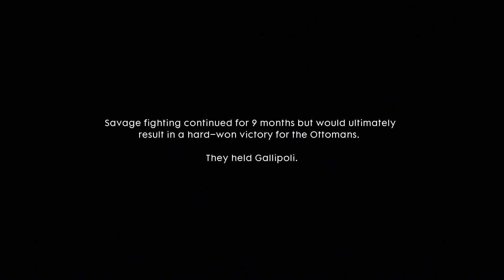Battlefield 1 Végigjátszás #10 The Runner | Be Safe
❤  Ha tetszett a videó dobj egy kék pacsit! ;) 👊
► Steames adatok  »
👊 Köszönöm! 👊